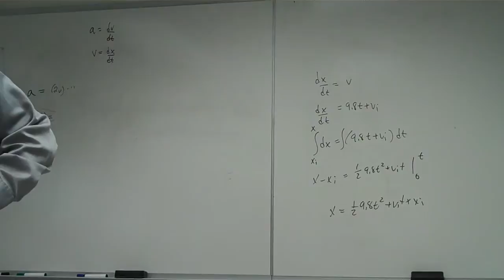7/9 ENR 216 1/25/2016